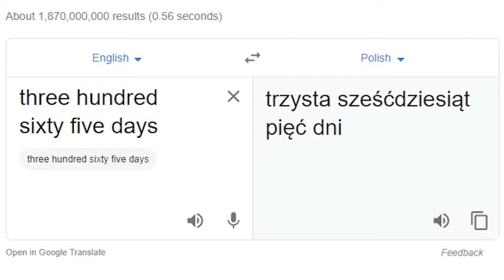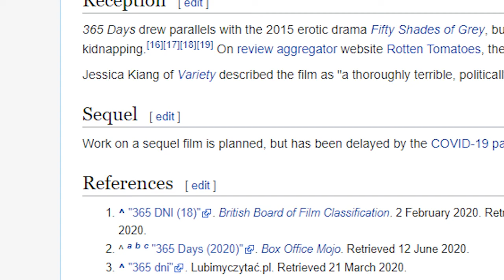Hungover Film Rants - 365 Days is TRASH!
Audio could still be better but it's a working progress.